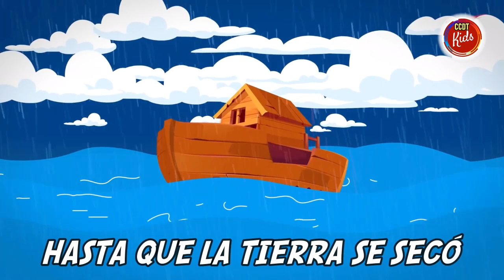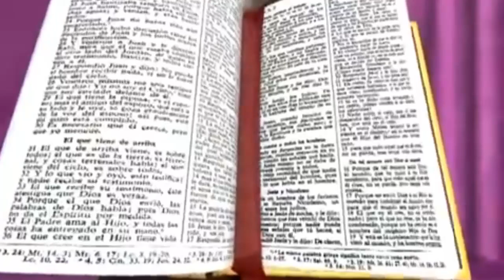EL ARCA DE NOE